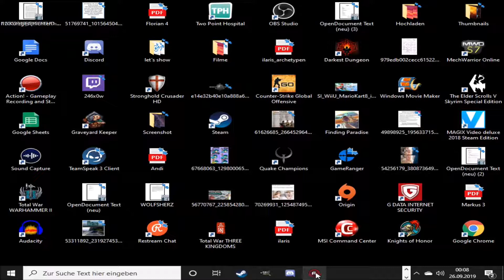Knights of Honor - Let´s Play 07 - Südwärts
Schottland bereitet seinen Angriff in Richtung Süden vor

Infos zum Game:
Publisher: Sunflowers
Entwickler:  Black Sea Studios
Art: Echtzeit-Strategiespiel
USK 12

Technische Infos
Plattform: PC
Bild: ACTION!
Ton: ACTION!
Mikro:Blue Microphones Yeti
Schnittprogramm: VEGAS Movie Studio 14